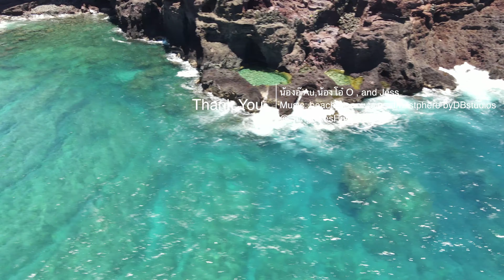chute and Ladders tide pool, Maui Hawaii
This video is about chute and Ladders tide pool in Maui Hawaii.
             Baltic-sea-wave0crashing-hard onto the beach by Soundholder artlist